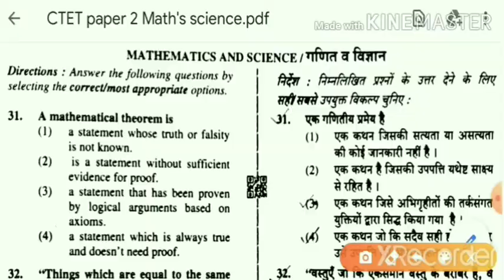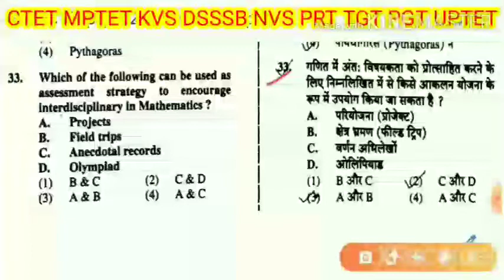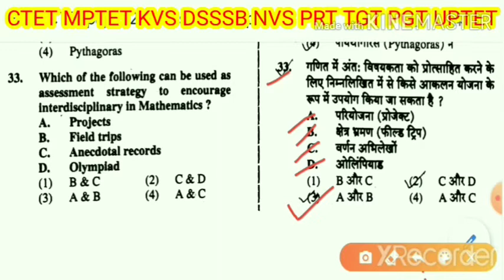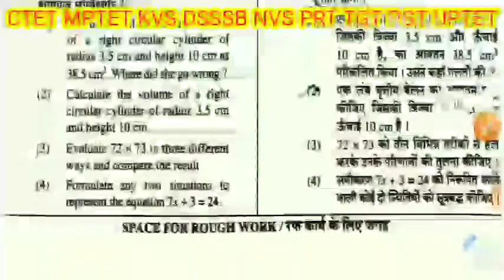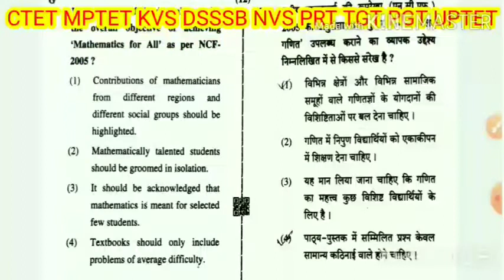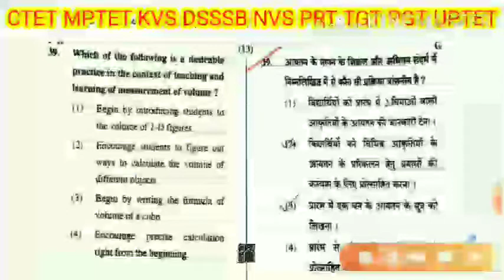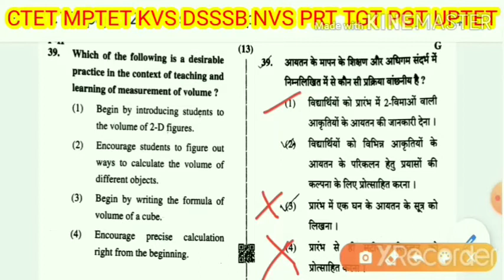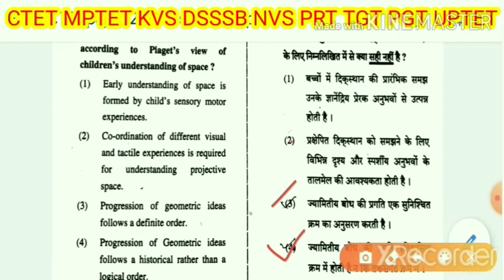Mathematics(गणित)||Solved Question Paper-2||CTET Dec 2019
solved question paper maths
solved question paper CTET Math's
solved Math's question CTET dec19